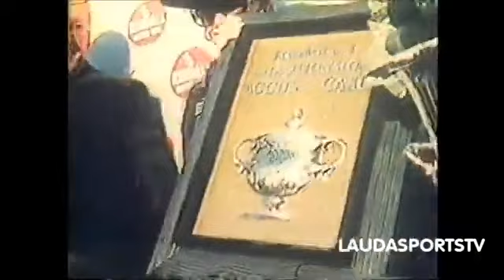gLOBO rEPORTER Documento Emerson Fittipaldi 1974